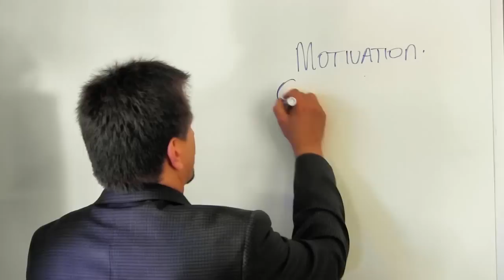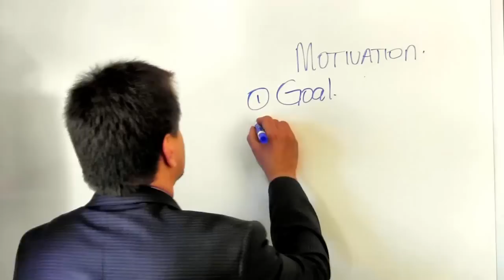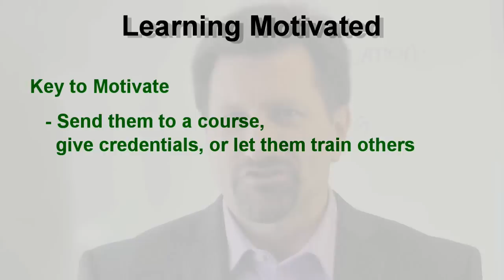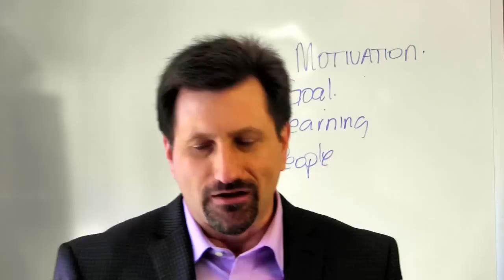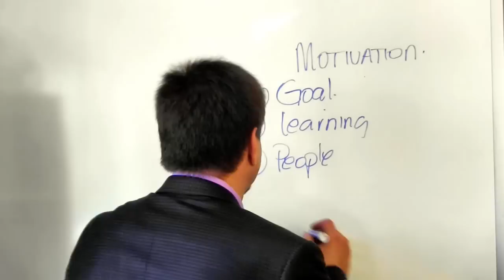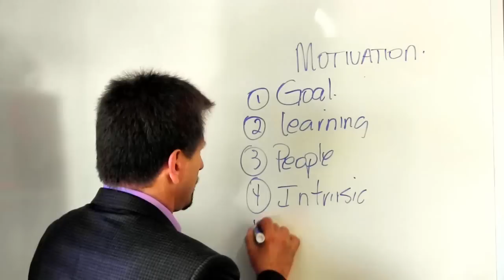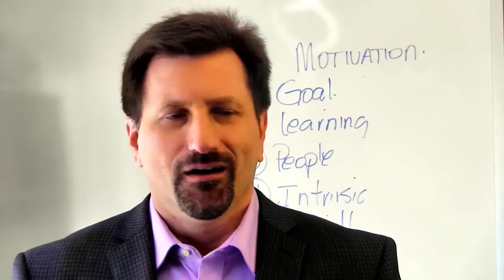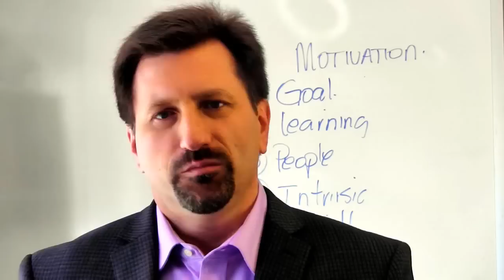5 Types of Motivation for Salespeople - Leadership Techniques for Sales Managers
Master sales coach, Rich Grof, will explain the foundational leadership ideas on how to motivate a salesperson.

As a Sales Manager or business owner you surely realize the importance of having a solid sales system. Great sales can be your key to success and without proper execution your company will not maintain or grow.  In fact, it can be difficult to find the right people for this very important role when you are developing your sales team.  To succeed it takes and create a powerful sales engine that can give you the sales you want it takes:

- a solid sales process,
- accurate information,
- a special understanding of sales performance and
- an effective management style

Every growing company wants a successful sales team, but it isn't always clear how to create the culture and system to drive the success you want. Our complete system and experienced team has been developed to provide you with extensive training, powerful coaching and experience that will provide the direction, guidance and leadership needed to boost the performance of your representatives and ultimately, your bottom-line. How to motivate sales team member can start with joining our channel below.

If you have enjoyed our video, please like it and leave a comment about what other videos you may be interested in. Your help in creating great, relevant content is greatly appreciated.

OTHER LEADERSHIP VIDEOS